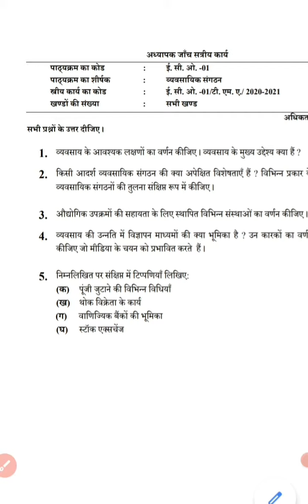eco 01 solved assignment 2020-21